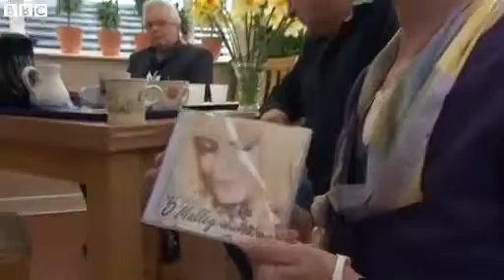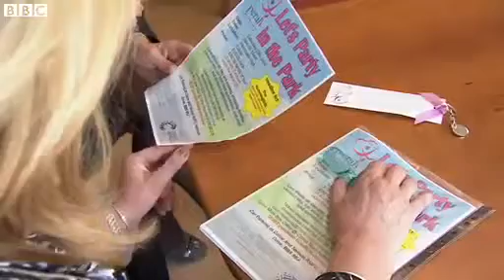Young singer wins charity award